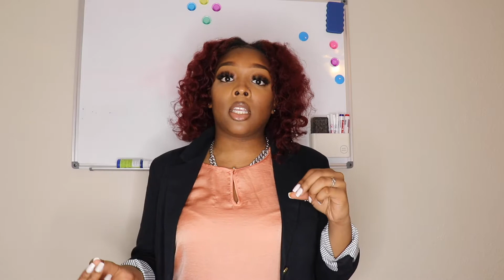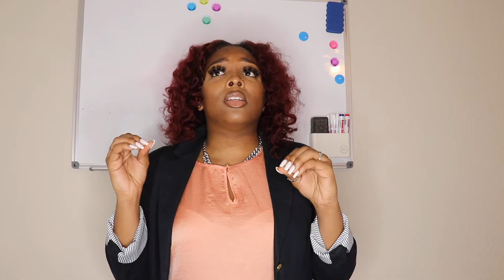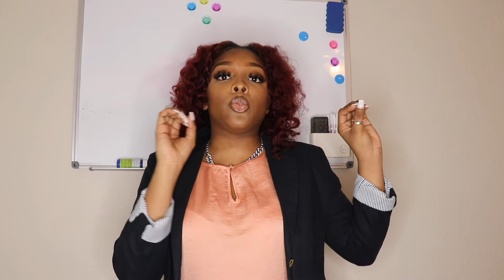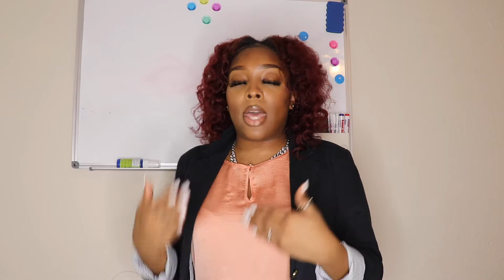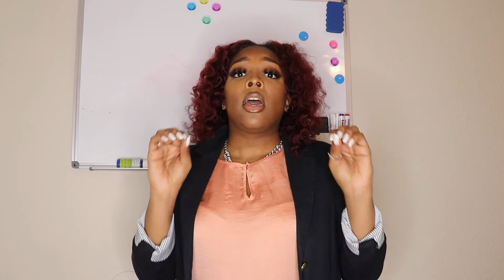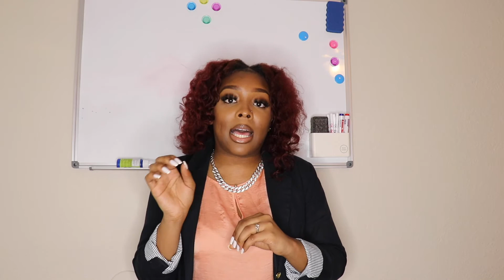HOW TO Get Into Pharmacy School 2023 | Advice & Tips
Hey guys, I am back with another video and this time I am giving you tips & tricks on how to get accepted into pharmacy school!!

🎶 MUSIC 🎶
Artist: BMG Lamaar Luciano

My name is Samara and I am a student pharmacist at Florida A&M University. My channel consists of different content such as hair tutorials, pharmacy, and other relatable topics!